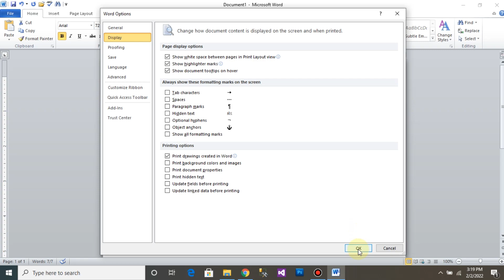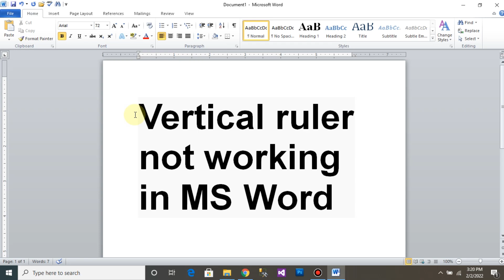Vertical ruler not working in MS Word | how to resolve or fix Vertical ruler not working | Bangla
Vertical ruler not working in MS Word | how to resolve or fix Vertical ruler not working | word tutorial Bangla | 2022.